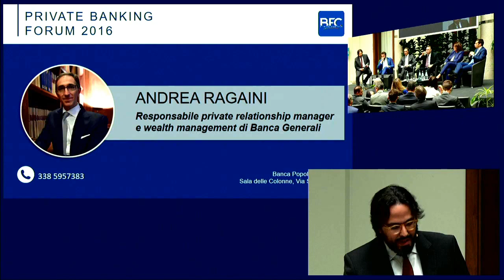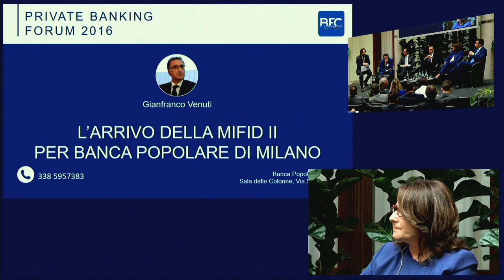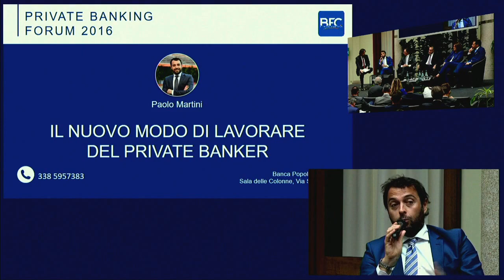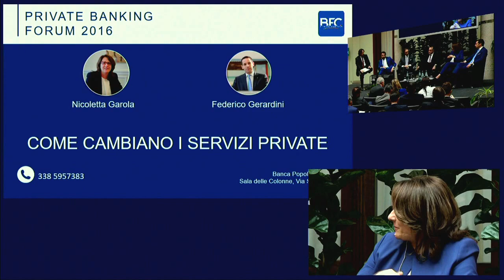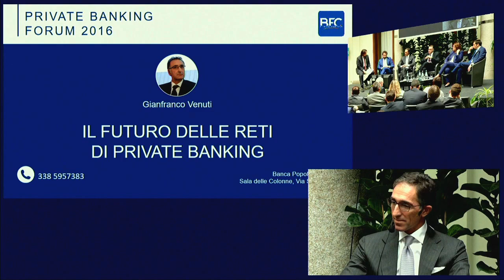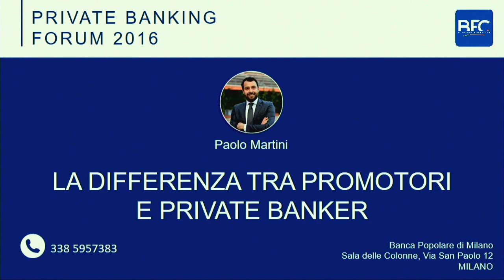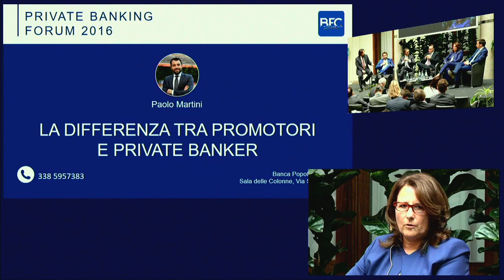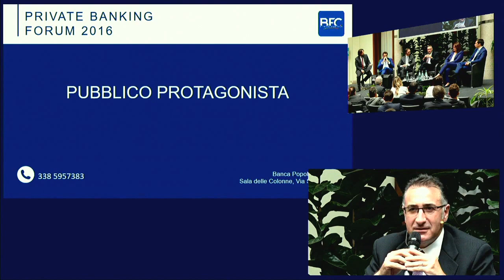Private Banking Forum 2016 - Seconda Parte